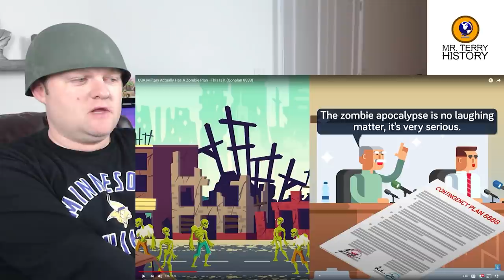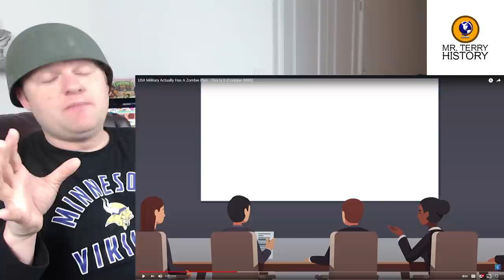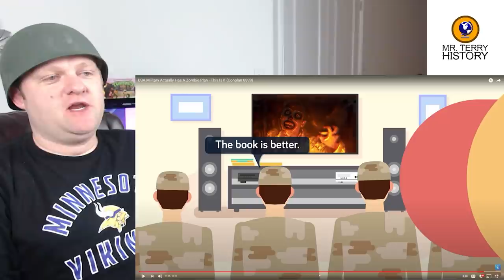The USA Military Actually Has a Zombie Plan by the Infographics Show | A History Teacher Reacts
Believe it or not, the United States Military has a plan for a Zombie apocalypse. What is the plan? Why does it exist?